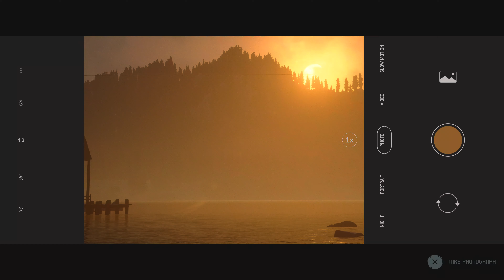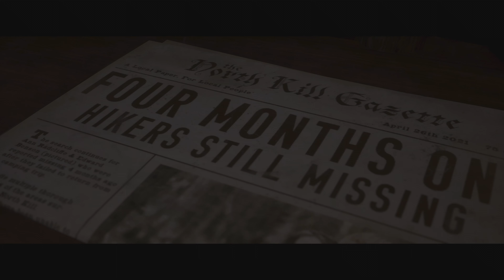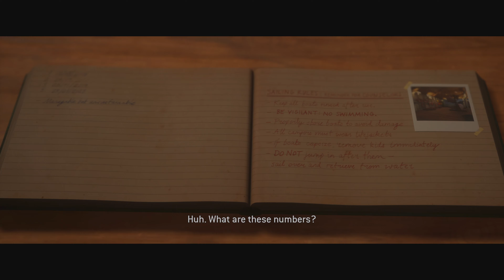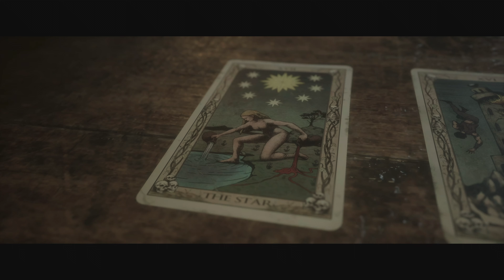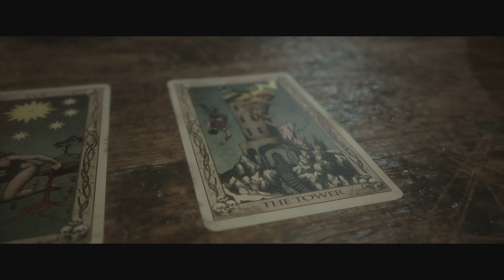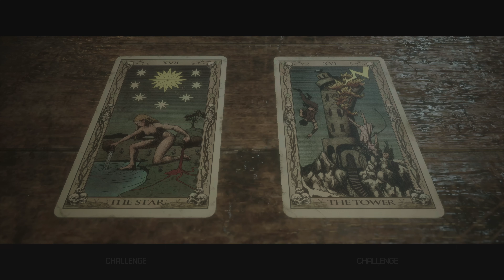[4K] The Quarry Gameplay Episode 4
I am playing with Playstation 5.